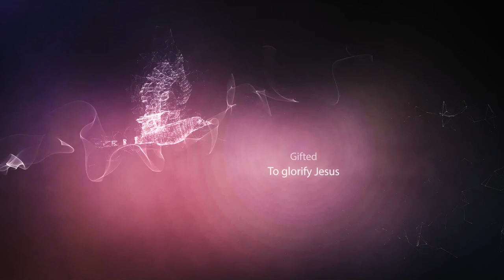GIFTED SERIES INTRO